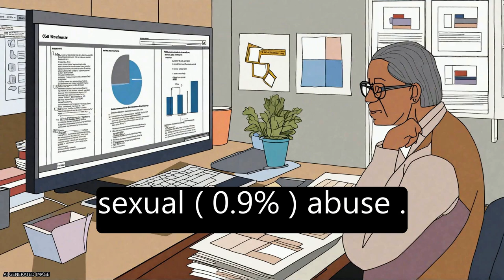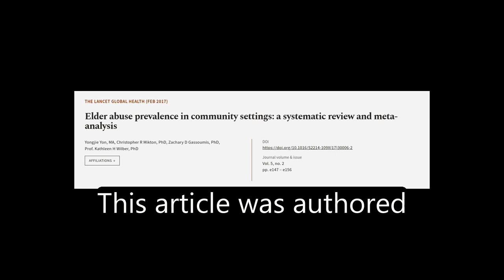Elder abuse prevalence in community settings: a systematic review and meta-analysis | RTCL.TV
### Keywords ###

### Article Attribution ###
Title: Elder abuse prevalence in community settings: a systematic review and meta-analysis
Authors: Yongjie Yon, MA, Christopher R Mikton, PhD, Zachary D Gassoumis, PhD ,and Prof. Kathleen H Wilber, PhD
Publisher: Elsevier
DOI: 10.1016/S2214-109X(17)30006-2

### Video Timestamps ###
0:00:00 - Summary
0:01:02 - Title
0:01:10 - Tail
0:01:15 - End